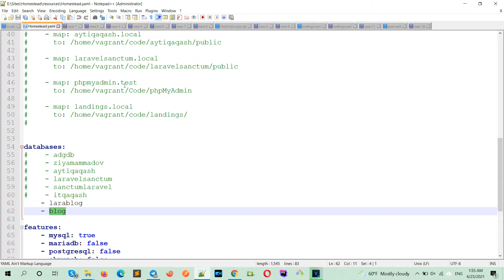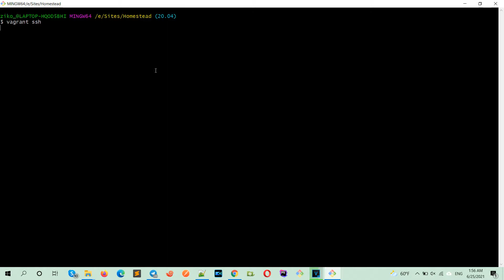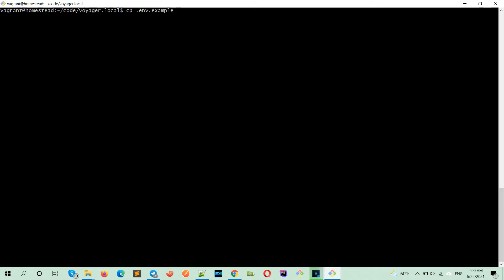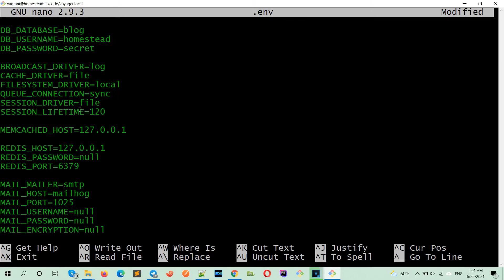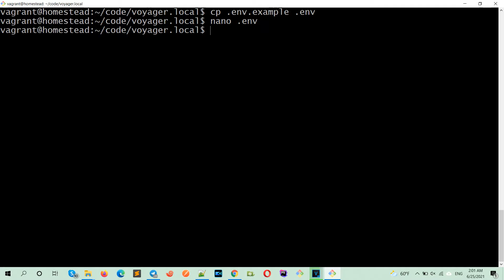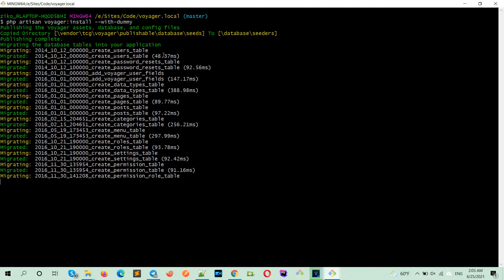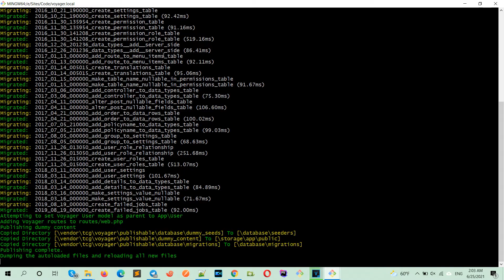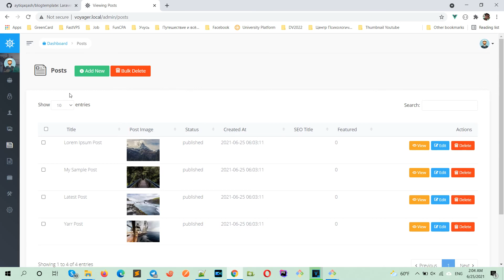Sadə Blog yaradırıq. Laravel + Voyager + Bootstrap | Laravaz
7 dəqiqəyə blog yaratmağın yolunu sizə təqdim edirəm. Homestead quraşdırmaq üçün ayrı videomuz var. Repozitoriyanı github profilimizdən tapa bilərsiniz.